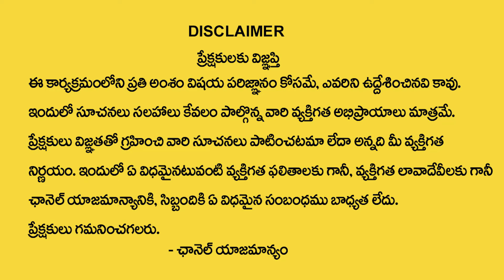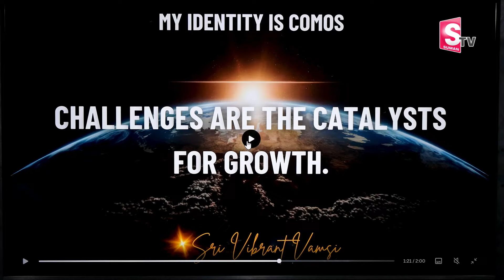Vibrant Vamsi : అడ్డంకులు నుండి తప్పించుకోవాలంటే.. ||How to Become a Success | Life Changing Secrets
Watch►Vibrant Vamsi : అడ్డంకులు నుండి తప్పించుకోవాలంటే.. ||How to Become a Success | Life Changing Secrets

•  Manifestation Techniques

•  Positive Thinking

•  Attracting Abundance

•  Visualization Practices

•  Mindfulness Meditation

•  Success Mindset

•  The Secret

•  Personal Growth

•  Spiritual Awakening

•  Energy Frequency

•  Gratitude Practices

•  Attract Wealth